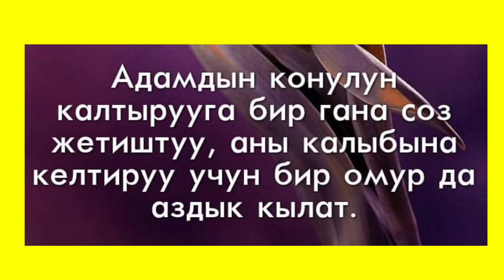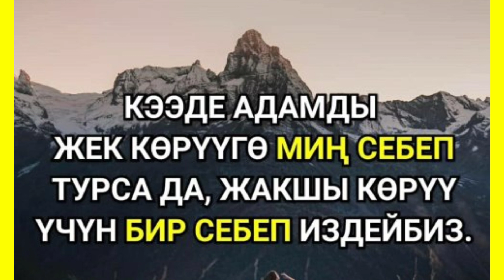Г.Мадаминов √83-Сабак.Берешендик. Дасторкон четиндеги университет.